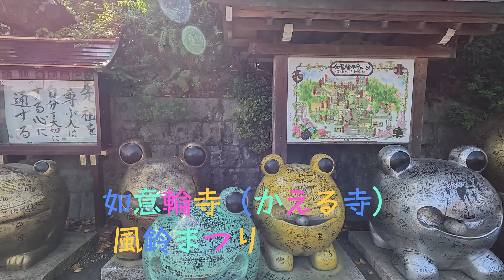如意輪寺〈かえる寺〉風まつり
【住所】小郡市横隈1729
【電話】如意輪寺
小郡市観光協会
【アクセス】西鉄大牟田線「三沢駅」
より徒歩15分

夏を無事に越せるようになど、願いを書いて奉納された数千個の「風鈴」が境内に飾られます。風鈴には魔除けの意味もあり、その音色は涼やかで、夏の暑さを忘れさせてくれます。風鈴は、2024年4月1日～8月31日（通常は6月1日から9月30日まで）飾られています。風鈴は、境内にて1個500円にて販売されています。